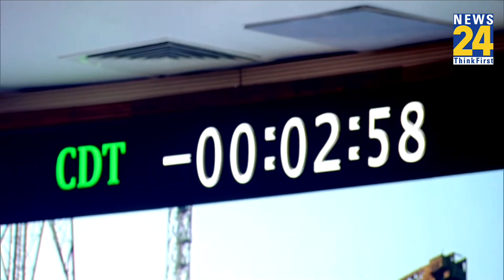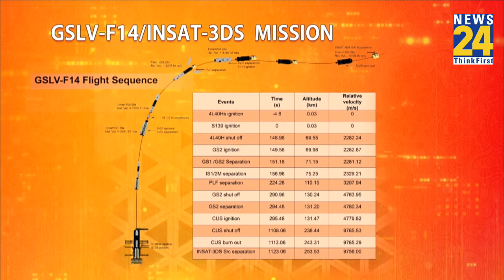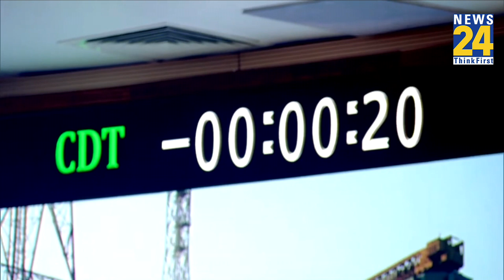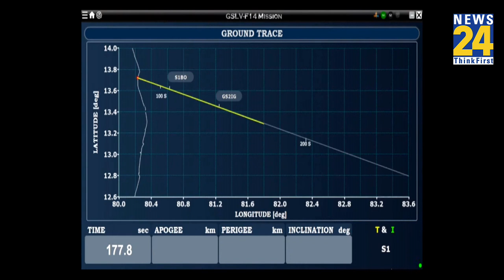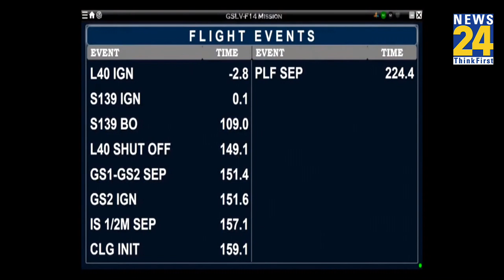Indian Space Research Organisation ने लॉन्च किया INSAT-3DS, जानें इस मिशन की सारी डिटेल्स